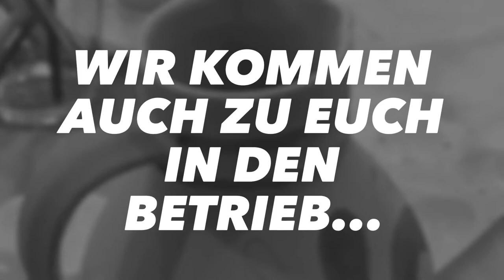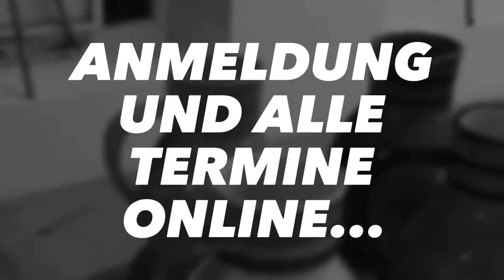Best of Paint your Bembel 2019 - Firmen Events & Familienspaß in Frankfurt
Highlights 2019 - Paint your Bembel Mal Events in Frankfurt - Alle Termine und Anmedung - Buchbar auch ganz individuell als Firmenevent, Geburtstag oder Junggesellenabschied